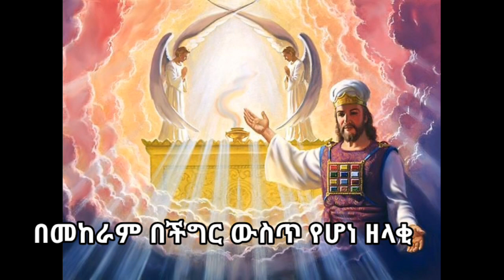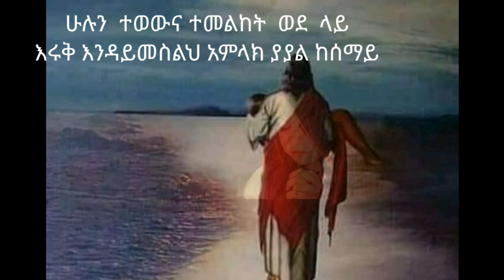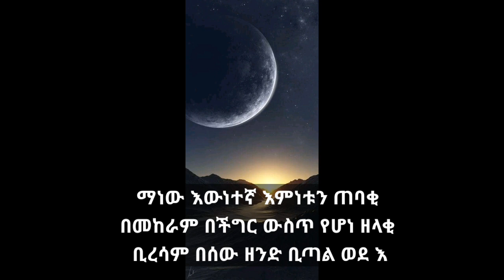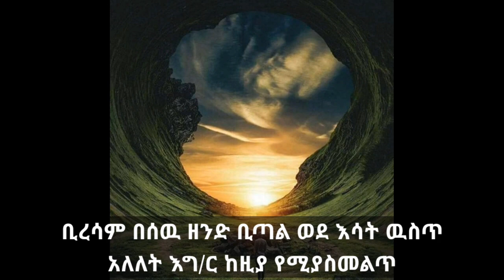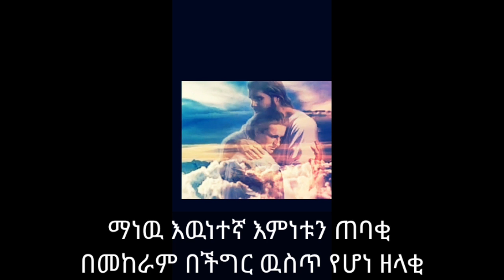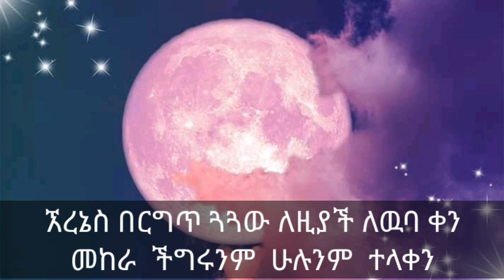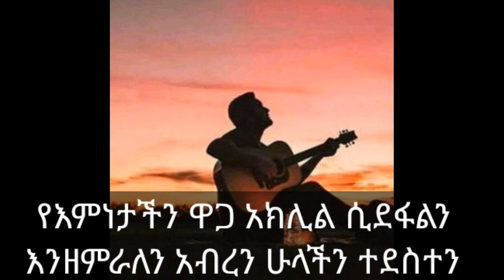ዘማሪ መታገስ የኔነህ (ማነው እውነተኛ)SDA New song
እምነቱን ጠባቂ በመከራም በችግር ውስጥ የሆነ ዘላቂ.